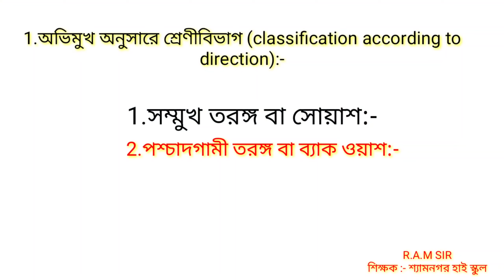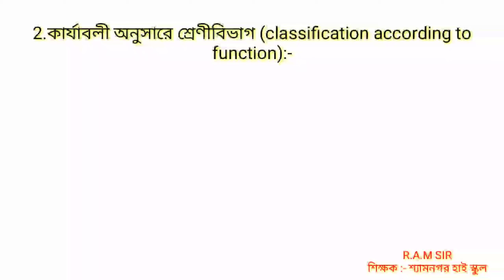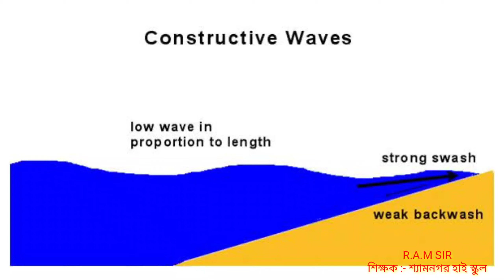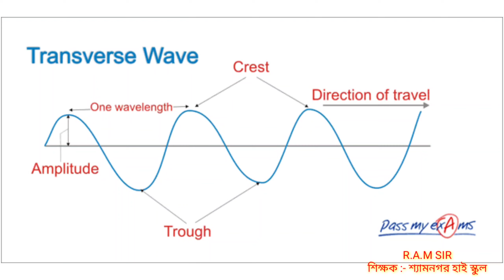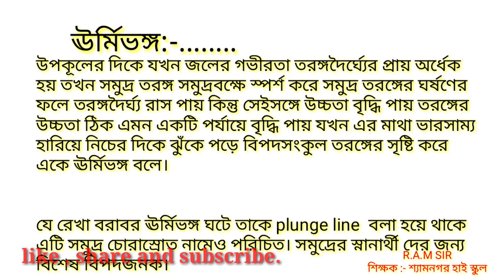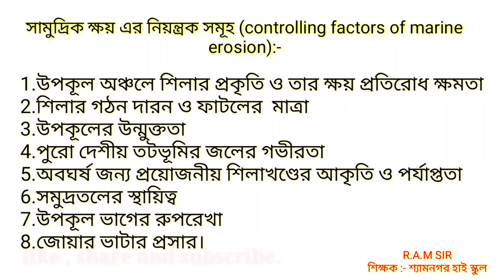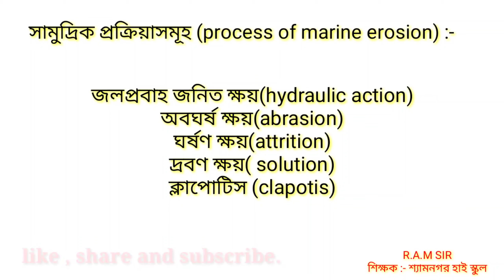Class12 Geography/part2 //types of sea wave //সামুদ্রিক প্রক্রিয়া ও সংশ্লিষ্ট ভূমিরূপ।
Marine process and associated landforms.
Part 2.
Types of sea wave.
1. Classification according to direction...
Swash
Backwash
2. Classification according to function...
Destructive wave
 constructive wave
3.Classification according to formation and nature.
         Transverse wave
         Longitudinal wave
discuss about controlling factors of Marine erosion.
. Marine erosional processes.
দ্বাদশ শ্রেণীর ভূগোল
সামুদ্রিক প্রক্রিয়া ও সংশ্লিষ্ট ভূমিরূপ।।।।।
Part 2.
সমুদ্র তরঙ্গের শ্রেণীবিভাগ।।।।।।।
#. অভিমুখ অনুসারে সমুদ্র তরঙ্গের শ্রেণীবিভাগ...
সম্মুখ তরঙ্গ বা swash
পশ্চাদগামী তরঙ্গ বা প্রত্যাবর্তনকারী তরঙ্গ বা backwash
##. কার্যাবলী অনুসারে শ্রেণীবিভাগ.
বিনাশকারী তরঙ্গ
গঠনকারী তরঙ্গ
###. গঠন ও প্রকৃতি অনুসারে শ্রেণীবিভাগ.
অনুপ্রস্থ তরঙ্গ
 অনুদৈর্ঘ্য তরঙ্গ
. সামুদ্রিক ক্ষয় এর নিয়ন্ত্রক সমূহ...
. সামুদ্রিক ক্ষয় প্রক্রিয়া.
###. ঊর্মিভঙ্গ.